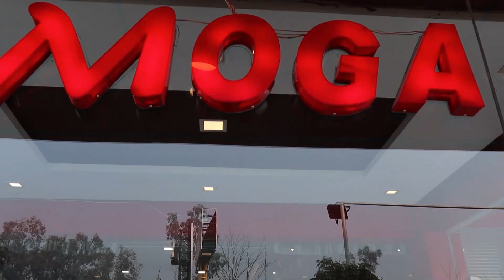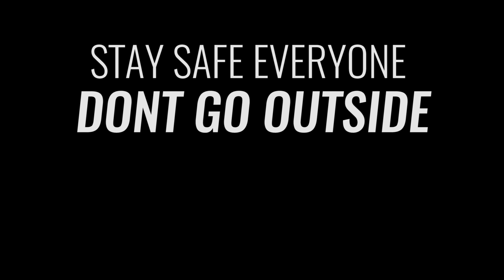IS JIM CORBETT SAFARI EVEN WORTH IT?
Hey internet
JIM CORBETT IS A BEAUTIFUL NATIONAL PARK . ITS MOST FAMOUS FOR ITS BEAUTIFUL LOCATION AND OBVIOUSLY ITS ANIMALS. THE COST OF THE SAFARI USUALLY DEPENDS BUT IT VARIES BETWEEN RS 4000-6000
IT PERSONALLY COSTED MY RS 4500 FOR ONE JEEP FOR 3 HOURS
AND YES IT IS absolutely WORTH EVERY PENNY

SAMSUNG GALAXY S8+

SHOTGUN MIC

CANON M50